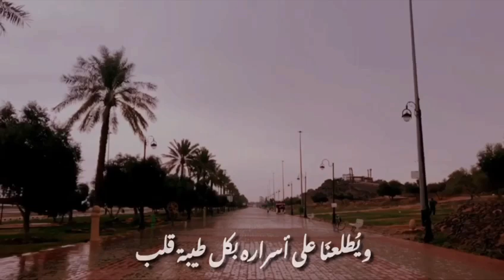اللهم اجبر خواطرنا بفرجٍ قريب ومغفرةٍ واسعة .. ❤️‍🩹